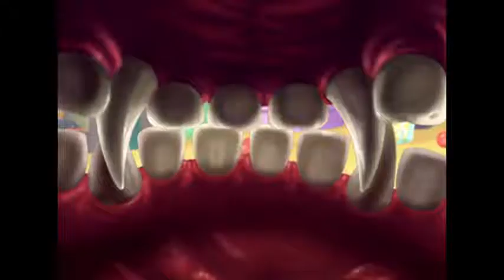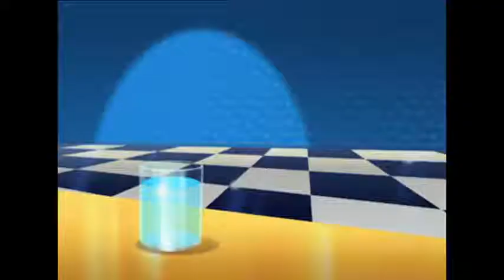Oggy and the Cockroaches Globulopolis S01E33 Full Episode in HD YouTube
During one of the cockroaches’ many pig-out sessions, DeeDee falls to the bottom of a strawberry yogurt without noticing that Oggy, hungry as well, swallows the lot in one gulp. The cockroach try to make Oggy regurgitate by every means possible!

    Category
        Film & Animation
    License